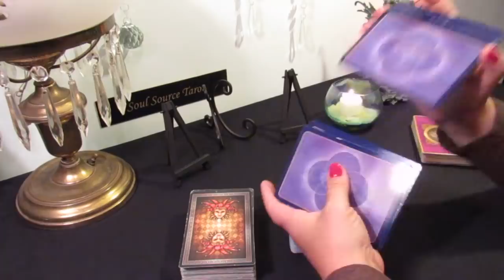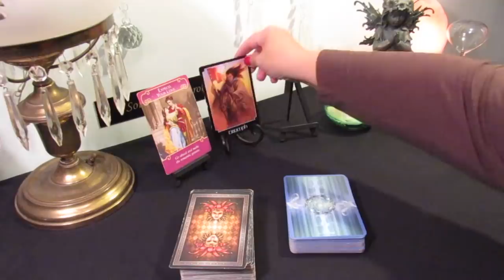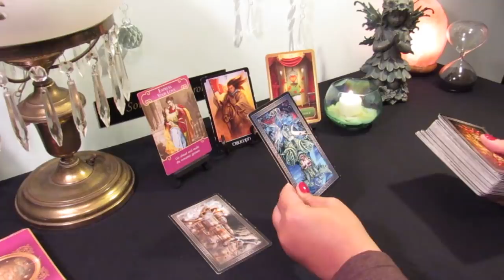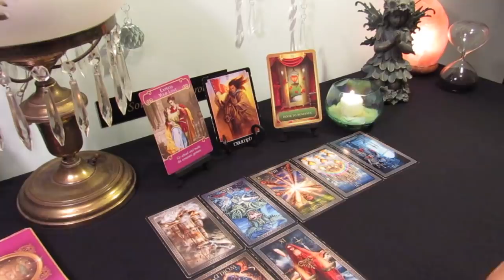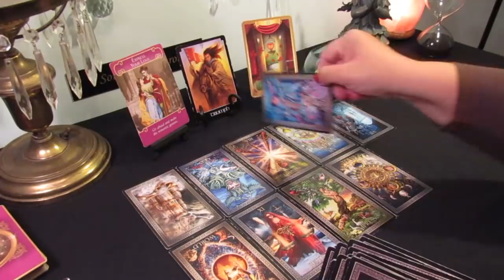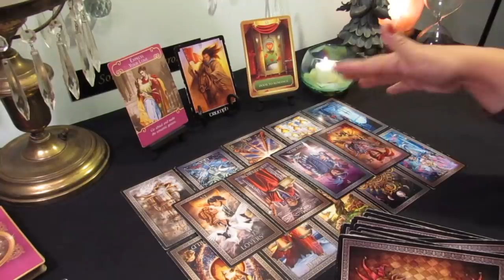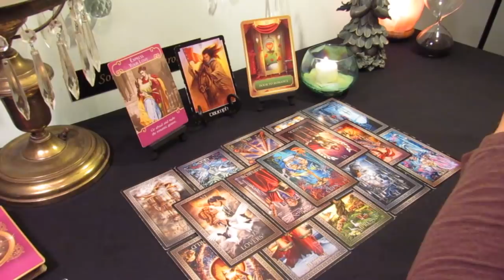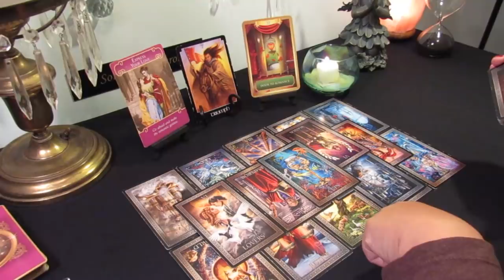The Daily Vibe...Going Towards Love Very Quickly...May 26 Daily Tarot Reading